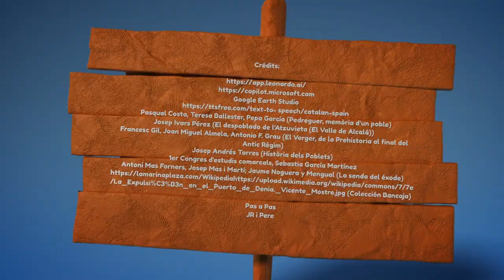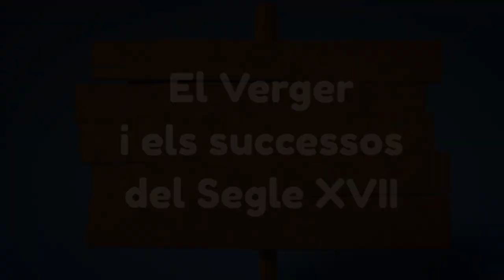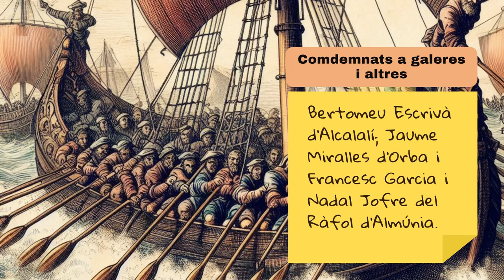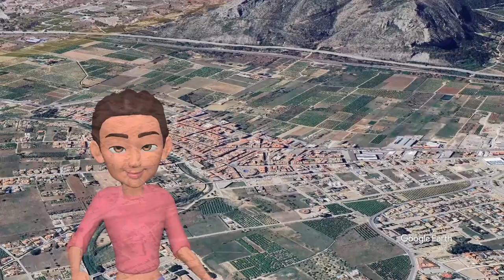El Verger i la repoblació. Els succesos del Segle XVII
Una xicoteta aproximació, novel·lada, a la vida que els nostres avantpassats cristians gaudien després de la repoblació.
Crédits:
Pasqual Costa, Teresa Ballester, Pepa García (Pedreguer, memòria d'un poble)
1erCongres d'estudis comarcals, Sebastia García Martínez
Francesc Gil, Juan Miguel Almela, Antonio F. Grau (El Verger, de la Prehistoria al final del Antiguo Régimen)
Josep Andrés Torres (Historia de los Poblets)
Jaume Domenech
Antoni Mas Forners Josep Mas i Martí; Jaume Noguera y Mengual (La senda del éxode)
Pas a Pas
JR i Pere
Després de l'expulsió dels moriscos El Verger va patir la crisi demogràfica més important de la seua història, a pesar que el duc de Lerma es va donar molta pressa a repoblar el poble.
El Verger va passar de huitanta-una cases habitades abans de l'expulsió a només vint-i-tres en 1610, després de la signatura de la Carta Pobla.
Per altra banda, els nous pobladors, pobres en la seua majoria, no tenien els coneixements suficients ni les eines agrícoles necessàries per a gestionar les terres que se'ls havien concedit en règim d'emfiteusi.
En conseqüència la crisi demogràfica es va transformar en una greu crisi econòmica per al marqués i per als nous pobladors. Crisi que va durar més de 40 anys i que es va agreujar pels episodis climatològics adversos, com inundacións i sequeres, les males collites i les pestes i algún que altre terratremol.
D'altra banda, a pesar que els acords signats pels nous pobladors i el marqués van millorar respecte a les condicions que tenien els moriscos, la balança final va continuar del costat del senyor del Verger, per la qual cosa els nous pobladors es van passar tot el segle 1XVII intentant, mitjànçant concòrdies i altres fórmules pacífiques, canviar eixes gravoses condicions de colonització, fins a arribar, a final de segle, a la revolta armada anomenada la Segona Germania, que va intentar acabar amb els privilegis feudals sense aconseguir-ho.